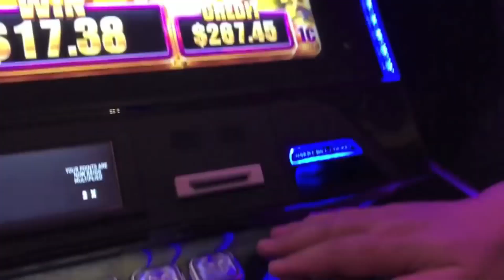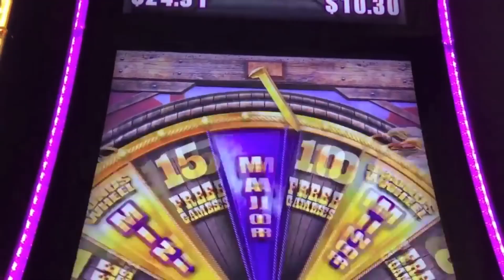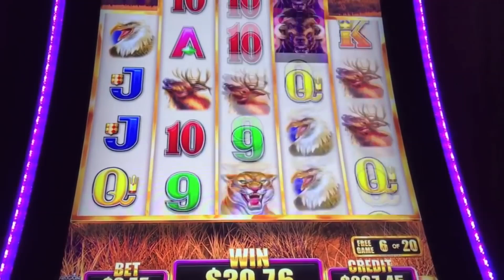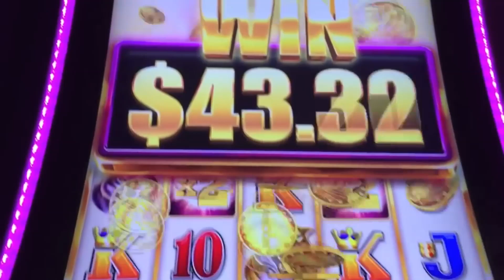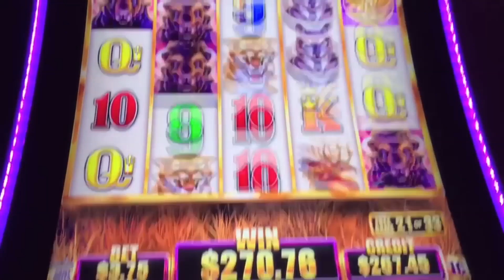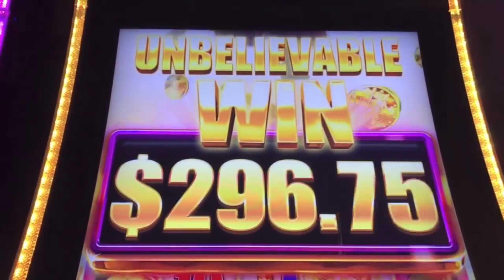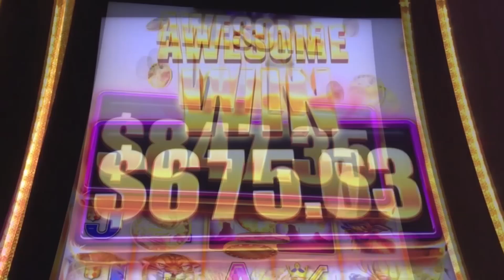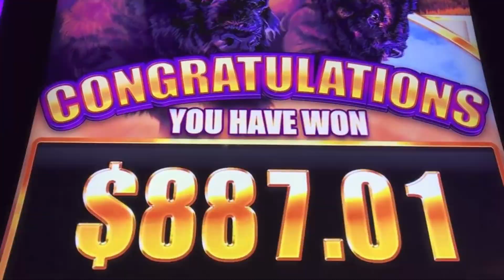BIG WIN! BUFFALO GRAND SLOT MACHINE BONUS! ENCORE EDIT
Encore Edit from November 2014
Recorded at Cosmopolitan - Las Vegas
With Rex & Greg!
NOTE: The original video has all the wins adding up and was about 14 minutes long. The wins adding up have been edited to make a much shorter video.

Please subscibe and turn on YouTube notifications. Also if you want to see longer live play videos visit our other slot channel at: